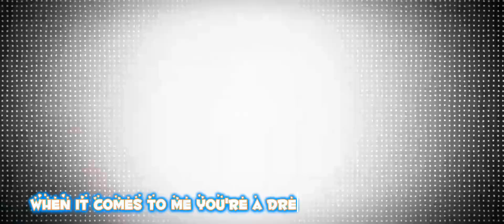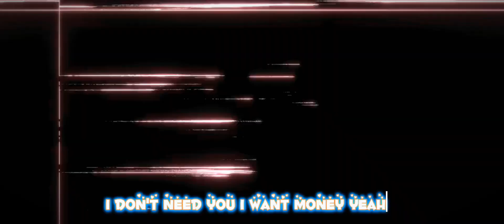Love On Me X Price Of Eygept 🖤 Jujutsu Kaisen 4K Editz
Gojo X Sukuna - Prince Of Eygept [Edit/AMV]! Quick.
Put the video on loop.💞
𝙐𝙨𝙚 𝙮𝙤𝙪𝙧 🎧 𝙛𝙤𝙧 𝙖 𝙗𝙚𝙩𝙩𝙚𝙧 𝙚𝙭𝙥𝙚𝙧𝙞𝙚𝙣𝙘𝙚 !
𝙙𝙤𝙣'𝙩 𝙛𝙤𝙧𝙜𝙚𝙩 𝙩𝙤 𝙡𝙚𝙖𝙫𝙚 𝙖 👍 𝙞𝙛 𝙮𝙤𝙪 𝙡𝙞𝙠𝙚𝙙 𝙞𝙩 !
-Anime : Jujutsu Kaisen
-Song : Love On Me X Prince of Egypt
Sound Cloud :   /good vibes music